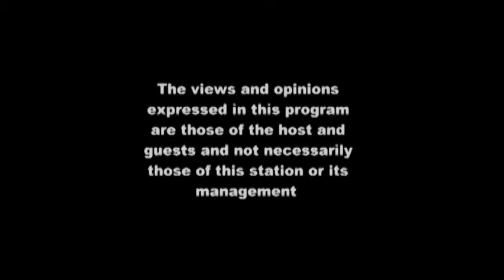This Issue 4 19 17 Russell Wray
This Issue - Bruce Gagnon interviews Russell Wray